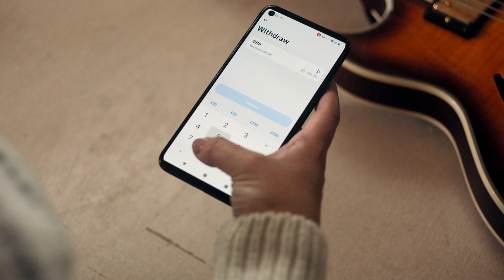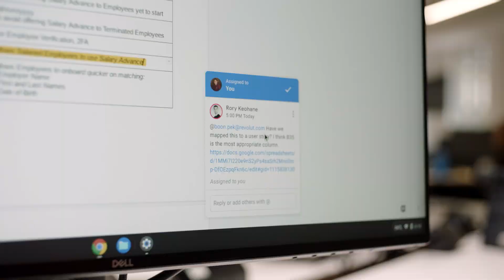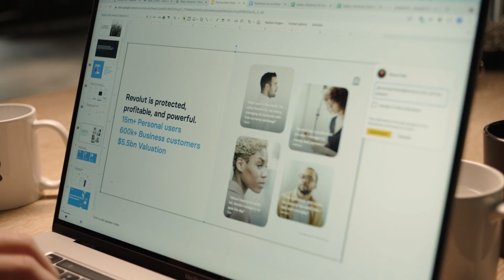How it's done at Revolut using Google Workspace for business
Connect, create, collaborate.
Say hello to Google Workspace.